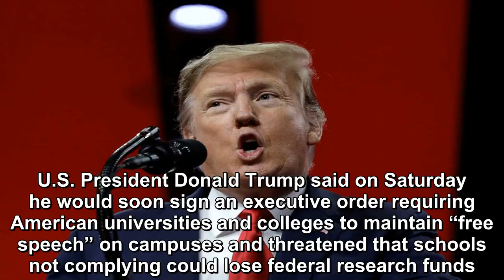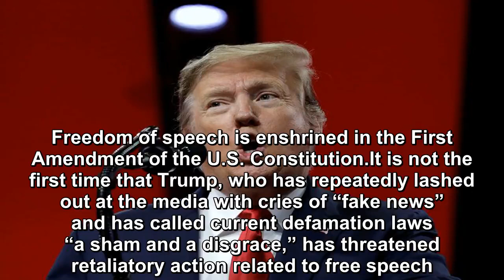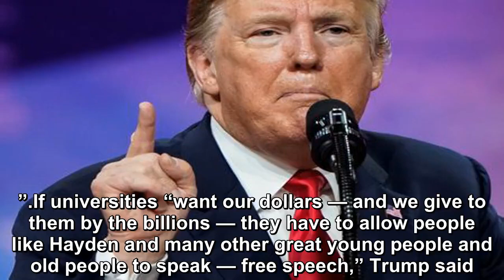Trump vows executive order requiring 'free speech'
U.S. President Donald Trump said on Saturday he would soon sign an executive order requiring American universities and colleges to maintain “free spee